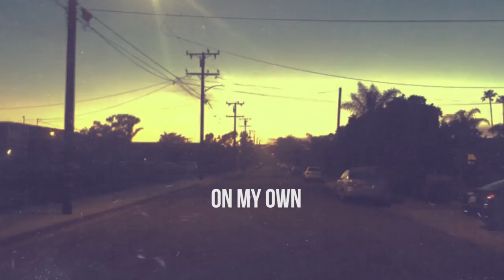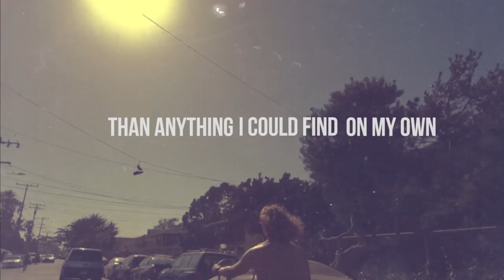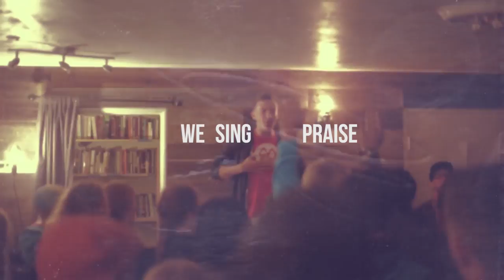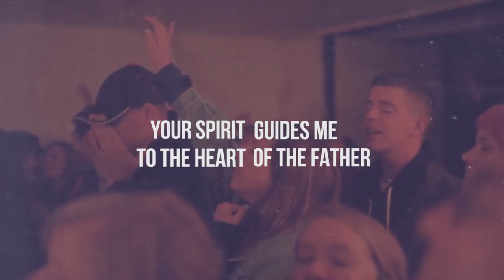SING PRAISE - Isla Vista Worship - Lyric Video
Here's the first song from our sophomore album Isla Vista Worship 2!

Written by - Mac Montgomery
Lead Vocals - Mac Montgomery
Gang Vocals - Isla Vista Worship
Guitars - Mac Montgomery
Bass - Mac Montgomery
Keys - Mark Barlow
Ukelele - Mark Barlow
Drums - Caleb Davis

Editing by:
-Michael Skolos and Eli Simmons

Videography by:
-Benjamin Roy
-Eli Simmons
-Isabella Griffith
-Mark Barlow
-An Bui
-Others